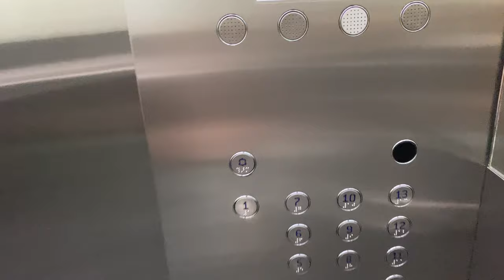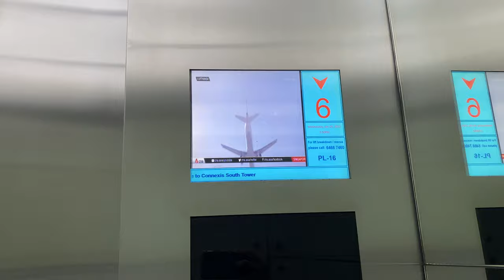SCHINDLER 7000 MR @ CONNEXIS SOUTH [LOW ZONE LIFTS SERVING 5 TO 13]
AWESOME High Speed Schindler 7000!

Serves the Low Zone, from 5 to 13 (a total of 10 landings).